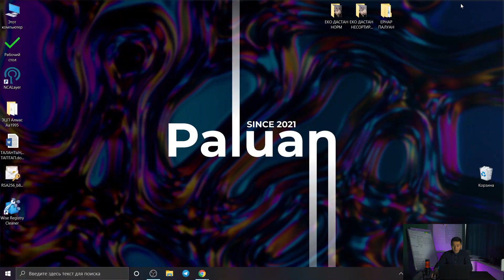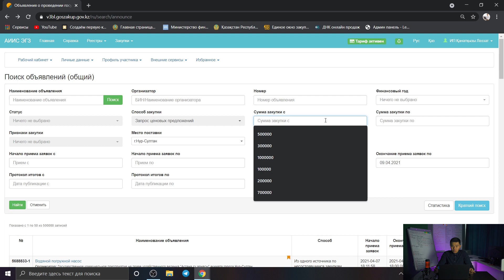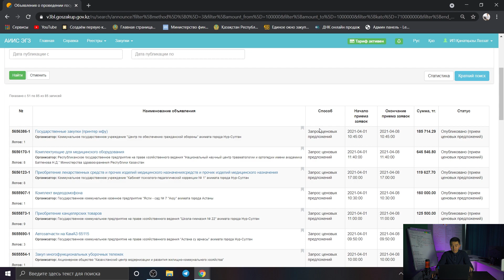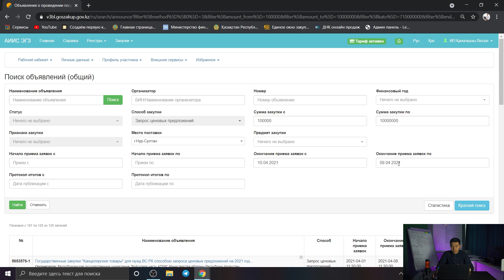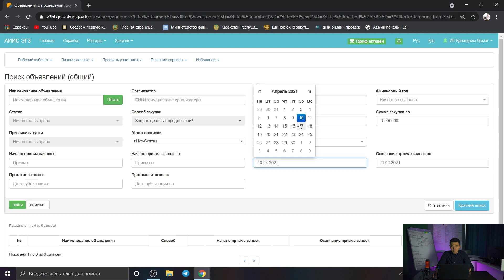ЛАЙФХАК: ТЕНДЕР ІЗДЕУДЕГІ СҮЗГІНІ ЖАСАУ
Аталған лайфхакты қолдану арқылы, тендерді дұрыс іздеп, маржалы тендерді керек уақытта тауып, уақытты барынша аз жұмсап, қалаған соммаңыздағы тендерді тауып алуыңызға мүмкіндік тудырады

ТЕНДЕР ЖАСА ақпарат алу номері:  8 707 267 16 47

Біздің парақшалар

ТЕНДЕР ЖАСА™